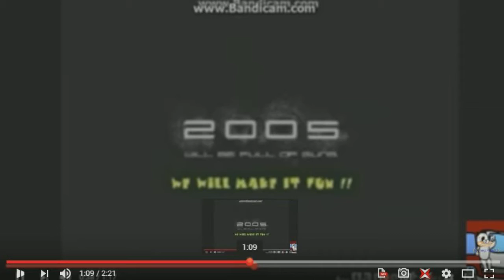Basyastopol/Rayman Origins YTP (40/70)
Заткнись и слушай сюда, не ускоряй больше раунд, окей денис?